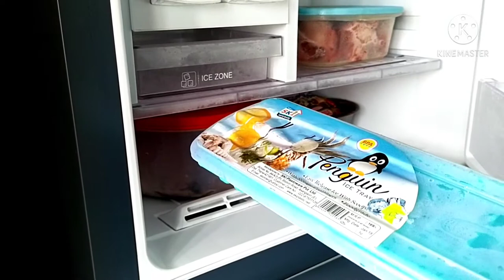Fridge Organization malayalam||fridge tour||havvas kitchen